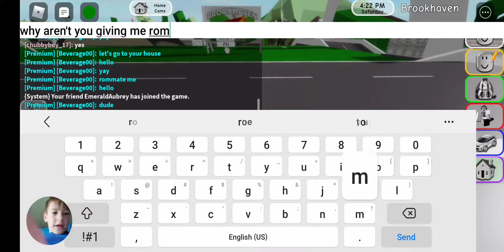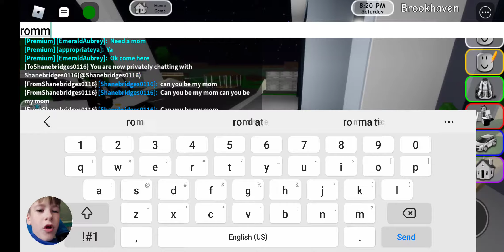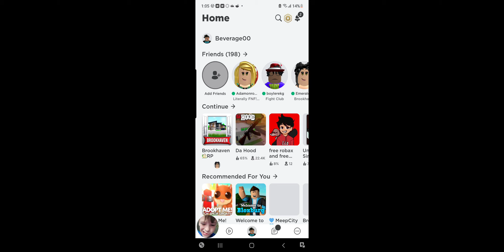dad didn't rommate me ideot